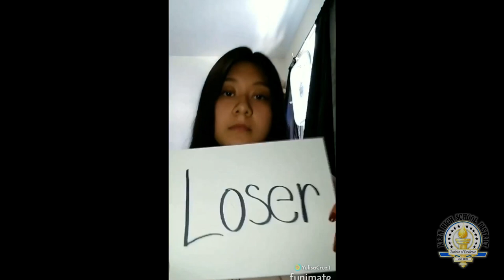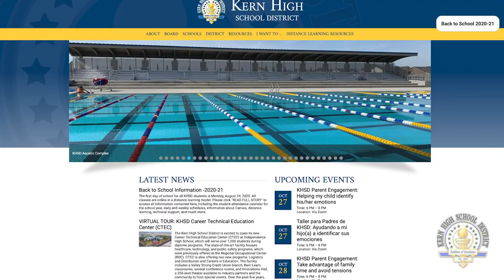KHSD News: October 16, 2020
In this week's KHSD News, the Can You Network? event is back, students stomp out bullying, a Mustang painting tutorial, and students collaborate from a distance to make beautiful music.